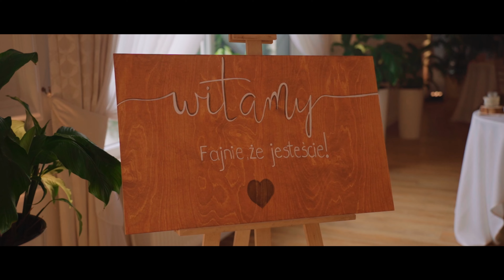Wyjątkowy film ślubny Ady i Bartka | JF DUET | Stargard | Goleniów | Koszalin | Szczecin 2023/2024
Ślub to nie tylko uroczystość, to podróż przez chwilę, które chcieliśmy zachować na zawsze. Zobaczcie razem z nami tę wyjątkową podróż 🌌🎬